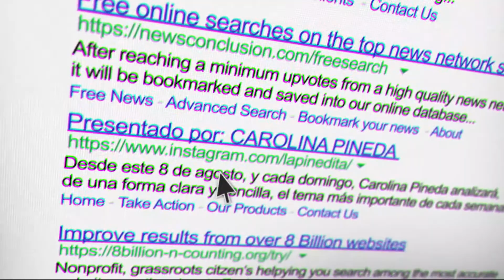LeExplicoConCriterio | Los fantasmas de los falsos positivos de Ciénaga (Parte 1) - Diario Criterio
Una fosa común en Ciénaga, Magdalena sería el punto donde habría más de 40 cadáveres de falsos positivos que hasta ahora salen a la luz y que implicarían al General (R) Mario Montoya y que le enredaría el proceso que le sigue la Jurisdicción Especial para la Paz (JEP).

🟥  Construir comunidad es la clave para el periodismo independiente.

¡Activen las notificaciones para estar al día con todos nuestros contenidos!